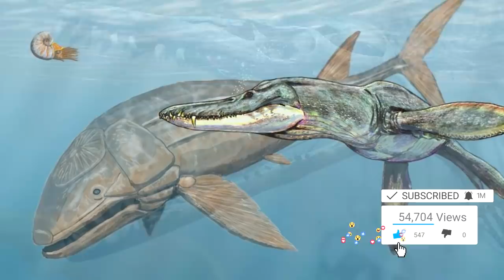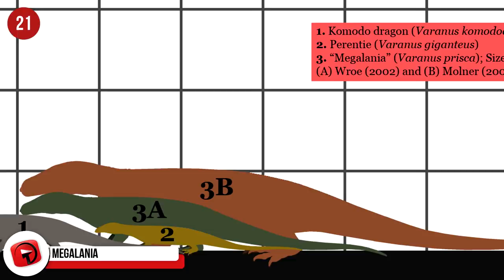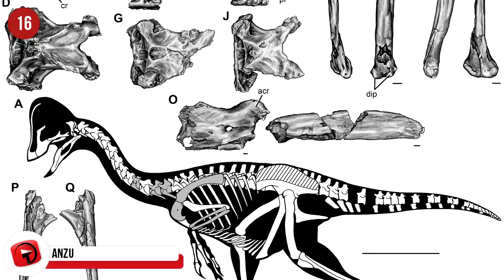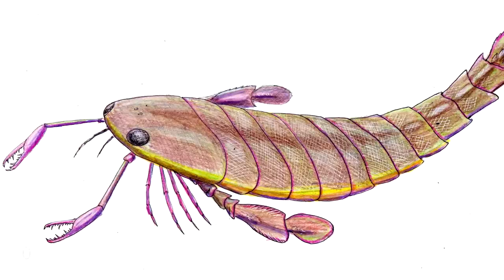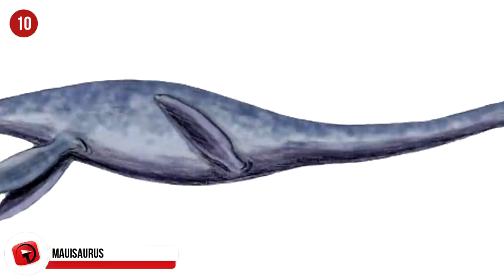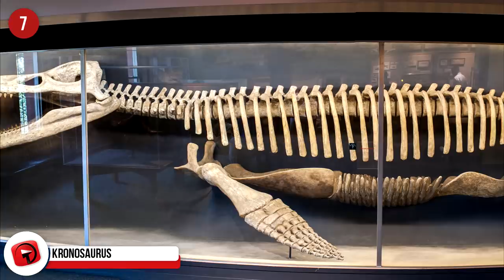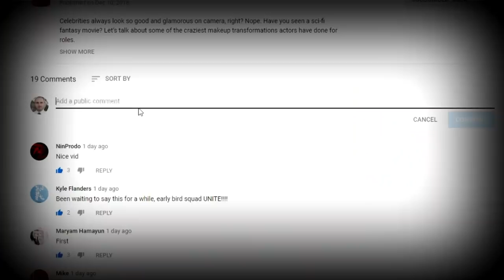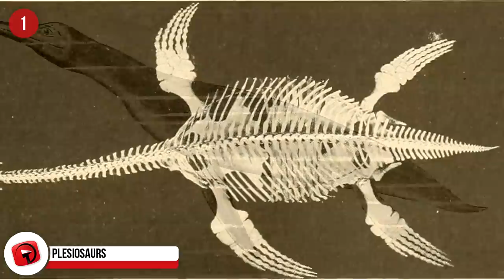Most Insane Prehistoric Animals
Dinosaurs seem to garner all the attention when it comes to scary, large and frightening creatures that once roamed our earth, yet there are animals that are way more intimidating or that have been around for much longer than the dinosaurs have and I hate to break it to you, but some may still be around somewhere in the depths of our ocean.

7 - Kronosaurus
This short-necked pliosaur was 30-feet or 9-meters long and had teeth that were an impressive 11-inches or close to 30-cm! That’s part of the reason why it has the name Kronosaurus, named after Cronus, the king of the Greek Titans. It’s believed that these giant creatures laid eggs on land like a turtle due to the shape of their flippers. These guys were around during the Early Cretaceous period and their fossils have been found off the coast of Australia and Columbia.

6 - Microraptor
Weighing in at a mere 2-pounds or just under 1-kilogram, the Microraptor is just that… really, micro! If you were to spot this creature today, you might think that it was a pigeon that came last in line when it came to looks. This feathered 4-winged bird was a genuine raptor and came from the same family as the Velociraptor and Deinonychus, although it was considerably smaller. This micro beast feasted on insects and was around 125 million years ago - 113 million years ago!

5 - Utahraptor
No guesses as to where this prehistoric animal was from… Utah! It’s been said that this guy could take down a T-Rex! One of the things that set this dinosaur apart was the huge second toe on its hind legs. This was used as a weapon to tear open its prey. They were thought to roam earth around 125-million years ago.

4 - Manta Ray
Manta rays as we know them evolved around 20-million years ago and it’s crazy to think that we may still find them as big as this in our ocean! This picture is 100% real and this gigantic ray was caught by Captain A.L. Kahn in 1933. It weighed 5,000-pounds or 2,200-kilograms and measured over 20-feet or 6-meters in length. It was caught off the coast of Brielle.
Over the years, the evolution of the genus Mobula meant the dangerous stinger would eventually disappear, except for the manta ray who has been known to put that neurotoxin covered spike directly through human limbs, so never mess around with one of these if you happen to catch one.

3 - Livyatan melvillei
This was a whale that was so huge it could eat another whale. Imagine it as a cross between an Orca and a Sperm whale. It boasted the largest teeth of any animal that actually used their teeth to eat, each one measuring an impressive 1.18 feet or 35-cm. They lived and shared an ocean with the Megalodon, both competing for limited food resources. The Livyatan got its name from the Leviathan, a massive sea monster from the Bible. If there was to be a battle between the Leviathan and the megalodon shark, who do you think would win? Those in the know believe the winner would be the Megalodon, due to its larger, thicker body and a more powerful bite force, but you can never really be sure, can you?

2 - Mosasaurus
It’s claim to fame was a role in the movie Jurassic World, let me introduce you to the Mosasaurus. This prehistoric animal was able to swallow its prey whole, but that would have been far too kind to the victim, so instead, the Mosasaurus would slice his meal into bite-sized pieces with their backward bending teeth and enjoy every mouthful. Research suggests that these creatures spent their entire lives in the ocean and that they gave birth to live young. The Mosasaurus was around during the late Cretaceous period around 70-66 million years ago

1...